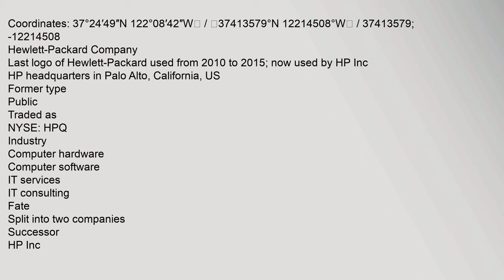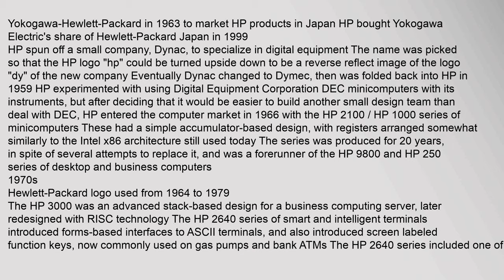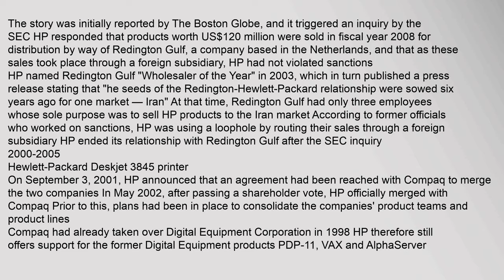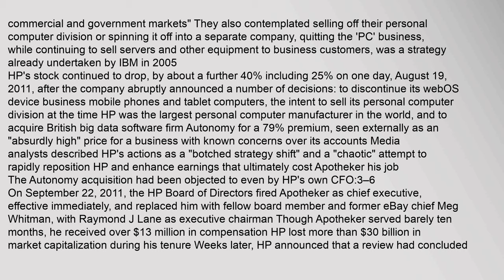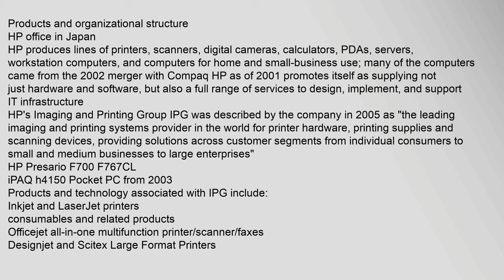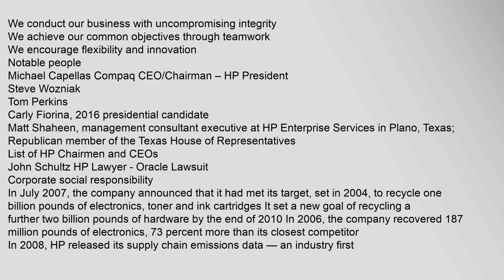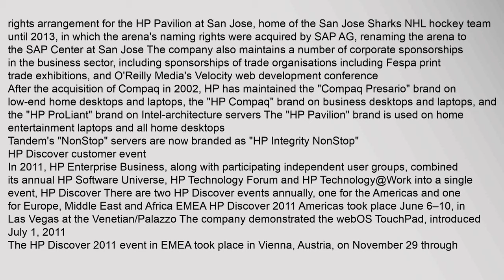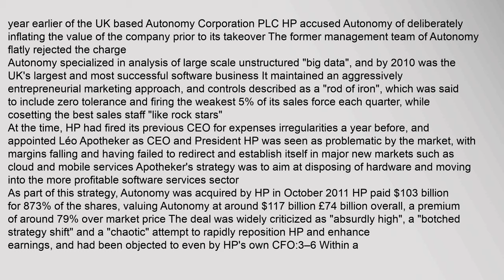Hewlett-Packard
Coordinates:,37°24′49N,122°08′42W,/,37413579°N,12214508°W,/,37413579;,-12214508
Hewlett-Packard,Company
Last,logo,of,Hewlett-Packard,used,from,2010,to,2015;,now,used,by,HP,Inc
HP,headquarters,in,Palo,Alto,,California,,US
Former,type
Public
Tradedas
NYSE:HPQ
Industry
Computer,hardware
Computer,software
IT,services
IT,consulting
Fate
Split,into,two,companies
Successor
HP,Inc
Hewlett,Packard,Enterprise
Founded
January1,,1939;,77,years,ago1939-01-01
Founders
William,Redington,Hewlett
David,Packard
Defunct
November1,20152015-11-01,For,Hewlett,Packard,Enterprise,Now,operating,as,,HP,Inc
Headquarters
Palo,Alto,,California,,US
Area,served
Worldwide
Products
See,list,of,HP,products
Revenue
,US$,138854billion,20151
Operating,income
,US$,9185billion,20151
Net,income
,US$,7013billion,20151
Total,assets
,US$,152406billion,20151
Total,equity
,US$,28731billion,20141
Number,of,employees
315,000,Q2,,20151
Divisions
Financing,,Hardware,,Services,,Software